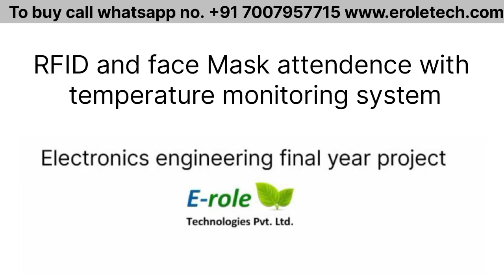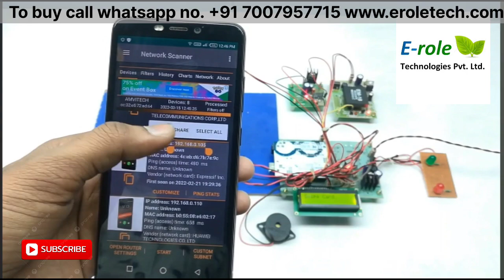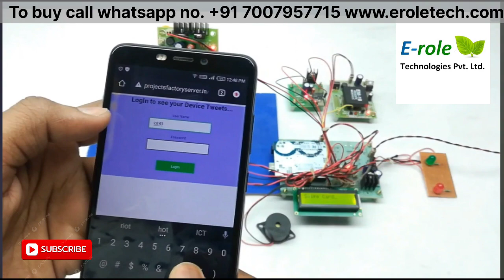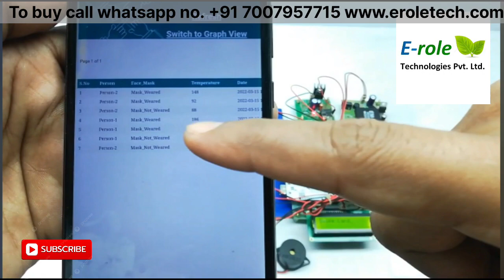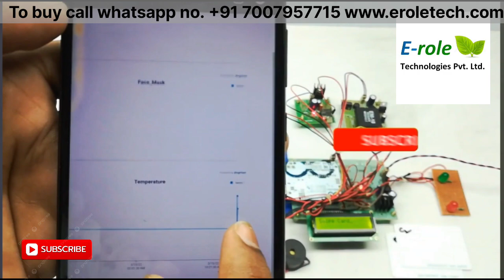RFID & Face Mask Detection Based Attendance System With Temperature Monitoring call +91 7007957715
Electronics Engineering Final Year Projects

Description:

AIM:

Design and Development of RFID and face mask attendance with temperature monitoring system.

PURPOSE:

Artificial intelligence importance is increased day by day and used in every sector. Most advancements of artificial intelligence happen through machine learning algorithms through image processing. We can use these kinds of systems in attendance systems. Face mask detection can be done through camera and teachable machine algorithm. Proposing attendance system has two level accesses like face mask and RFID. Also this can read temperature of body without touching. The final title of project is RFID and Face mask attendance with temperature monitoring system.

DESCRIPTION:

ESP32 cam and Arduino are connected through UART port. MLX90614 (contactless temperature sensor) sensor connected to Arduino I2c port.  ESP8266 and RFID modules connected to Arduino two UART ports. Two LEDs interfaced to Arduino digital pins.

WORKING:

In this project ESP32 CAM can detect face mask status and send information to Arduino through serial. ESP32 CAM can access internet through WIFI SSID and password. It uses teachable machine algorithm implemented by Google. Arduino receives commands form ESP32 CAM and process according to firmware. After swiping RFID card Arduino sends face mask request commands to ESP32 CAM based response status command Arduino prints face mask status information on LCD. After face mask status Arduino reads temperature value. All this information upload to IOT server through ESP8266.

  TECHNICAL SPECIFICATIONS:

HARDWARE:

Microcontrollers             :         Esp32-Cam and Arduino uno

LCD                                   :         16×2 LCD display

Temperature Sensor      :         MLX90614

IOT Module                     :         ESP8266

RFID Module                  :         EM-18

LED                                   :         DC 1.8V

Buzzer                               :         DC 5V

Power Source                  :         12v 1 amp Adaptor

SOFTWARE:

Arduino IDE

APPLICATIONS:

    Smart Attendance systems
    Face mask attendance system
    Face mask and temperature scanning